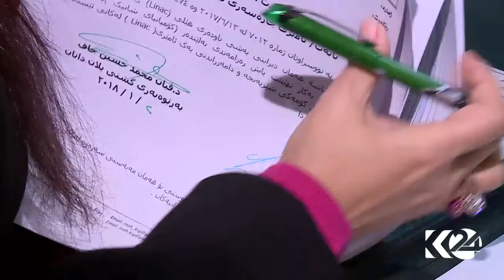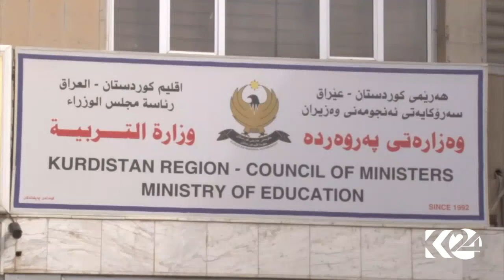شاندی وەزارەتی تەندروستی و پەروەردە دەچێتە بەغدا